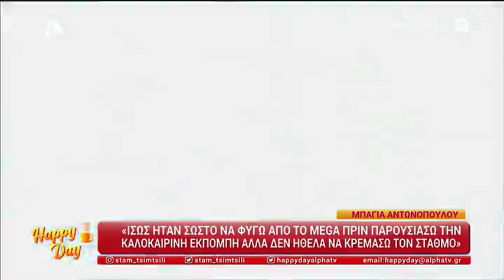Μπάγια Αντωνοπούλου: Αποκαλύπτει το παρασκήνιο πίσω από την αποχώρησή της από το Mega